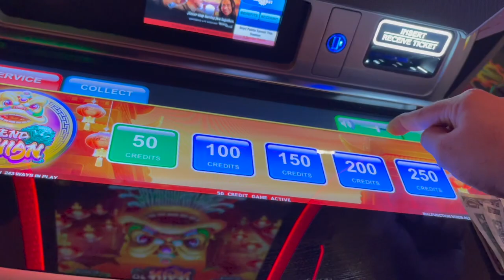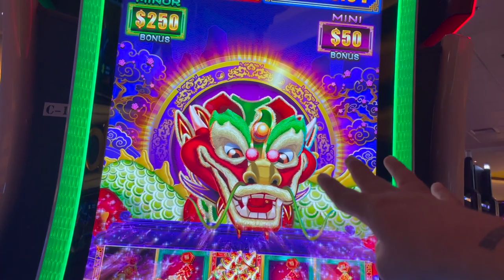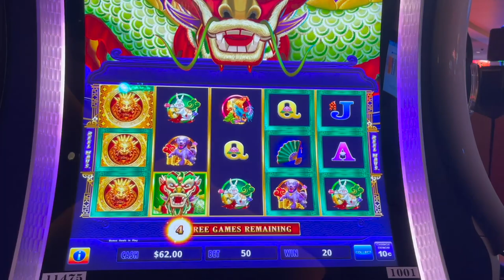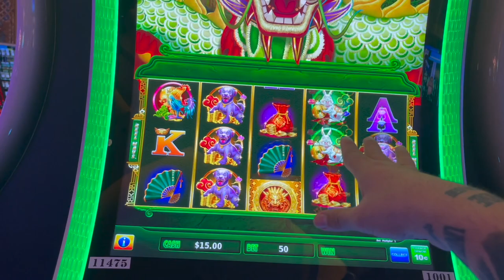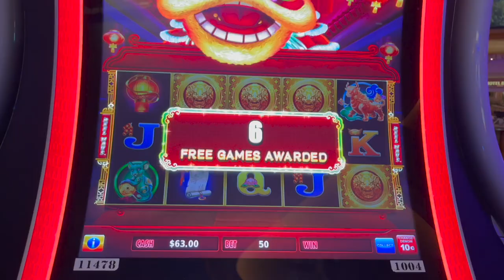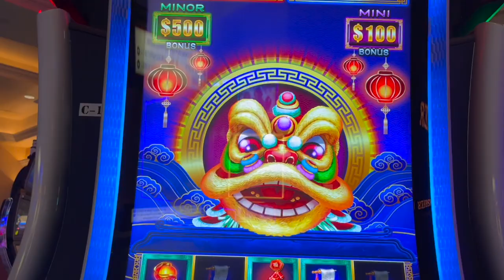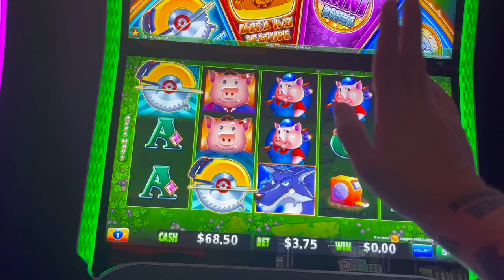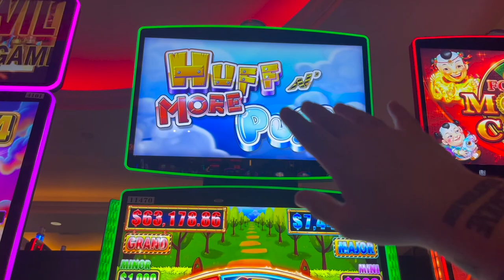I FOUND A NEW HUFF AND PUFF!!!!